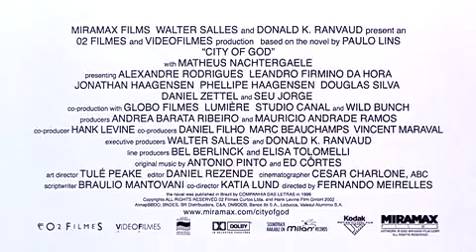city of god film trailer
Greatest brazilian film I have ever seen it has a sequal the city of men have a look as well